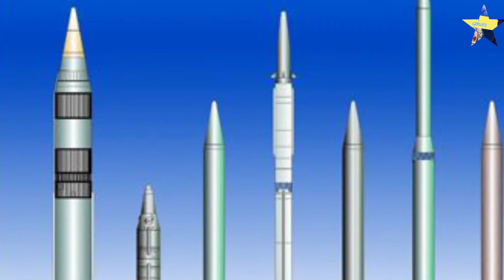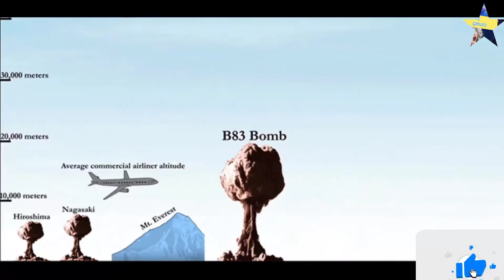CLASSEMENT DES PUISSANCES NUCLÉAIRES EN 2023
CLASSEMENT DES PUISSANCES NUCLÉAIRES  OU ENCORE TOPS DES PUISSANCES NUCLEAIRES.
Bienvenue dans cette nouvelle video où nous allons vous parler du classement des puissances nucléaires en 2023. les classements est  le suivant :
TOPS 7 : Inde
TOPS 6: PAKISTAN
TOPS 5 :  ROYAUME- UNI
TOPS 4 : FRANCE
TOPS 3 : LA CHINE
TOPS 2 : ÉTATS-UNIS
TOPS 1 : LA RUSSIE
PARTAGER ET ABONNÉES VOUS 👍👍👍